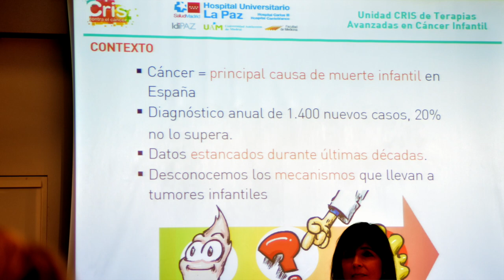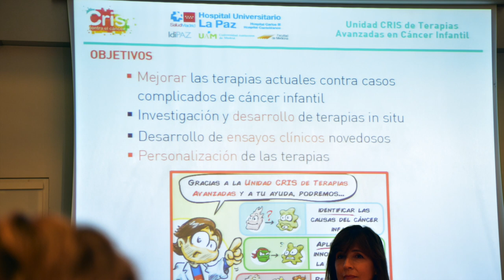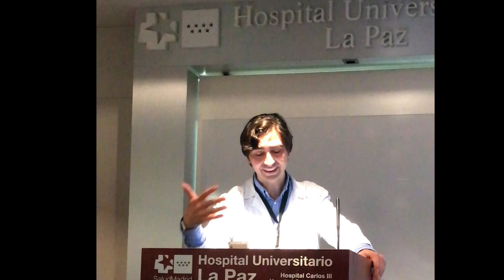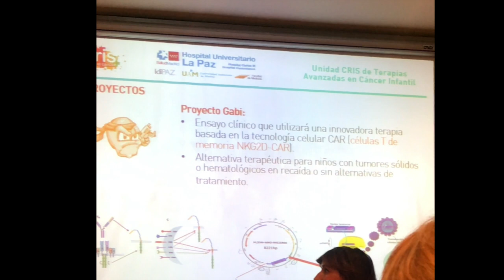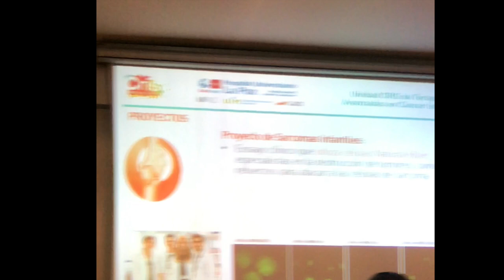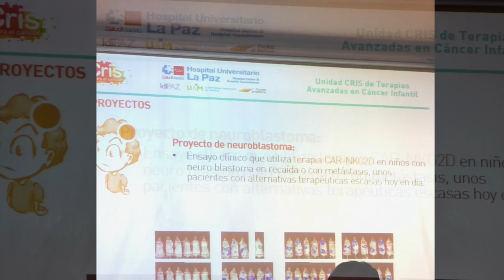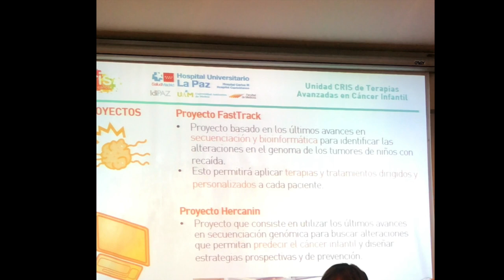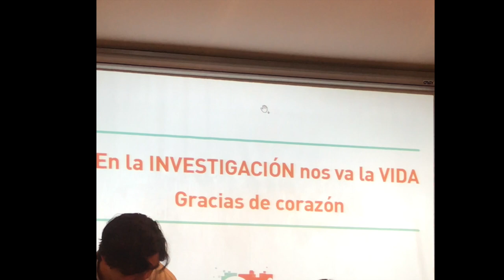Desde el Hopital de La Paz, Madrid Antonio Pérez presenta la Unidad Cris